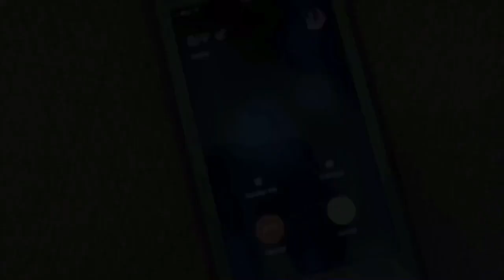How to train a HOBBY HORSE!!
I partnered with Digital Dapples because of their amazing graphics!